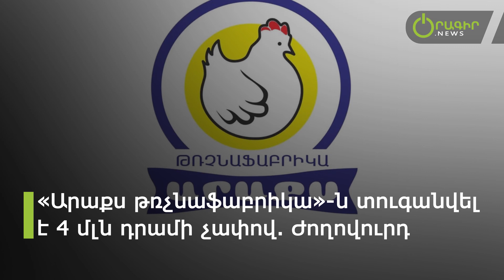Ջհանգիրյանը գունեղ արտահայտություններ է օգտագործել Նիկոլ Փաշինյանի հասցեին․ հունիսի 28-ի մամուլը